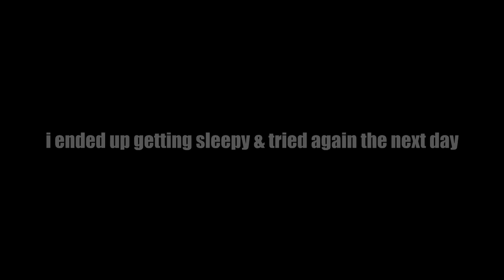JUST WHEN I THOUGHT THIS GAME COULDNT GET ANY WEIRDER, I SEE THESE FREAKS | Im On Observation Duty 4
These anomalies are FREAKS, by far the weirdest ones i've seen in the Im on observation duty series, leave a LIKE for more!